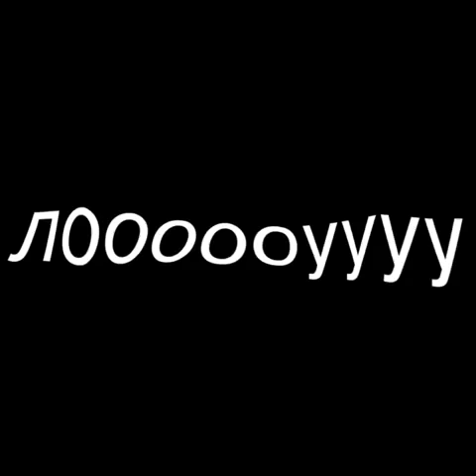(Маде ву акки нитто) хаппи быртдеи то Noodle Dude 🍞 😱🎉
"да-да, это снова эдит с русской песней, а что вы мне сделаете, я в другом городе🙂" - akki hitto

Уеан, аим вэри гоод ат срылык алфабэт 😎 - kh